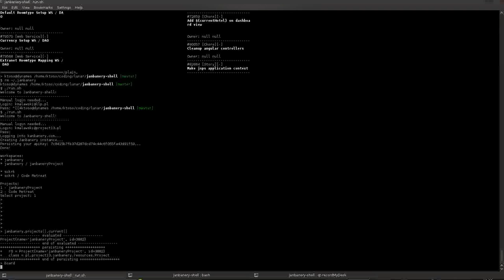kanbanery shell - board mode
A quick sample of how a kanbanery board looks like in your terminal, using janbanery-shell :-)